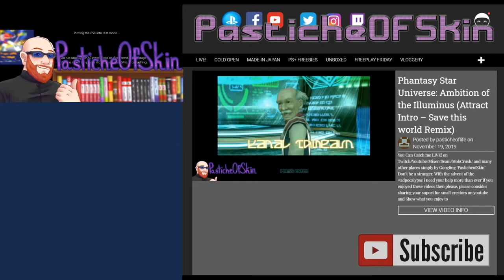HypeTrain - Midnight review - Star Wars - Rise of Skywalker